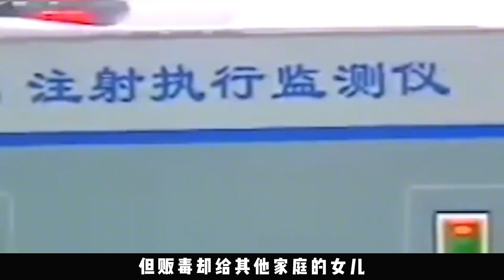犯人執行死刑的真實影像，毫無悔恨之心，記者一句話讓其破防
No.1 | 廣西女子五年嫁給八名丈夫，擁有八本結婚證，網友：三觀已被顛覆